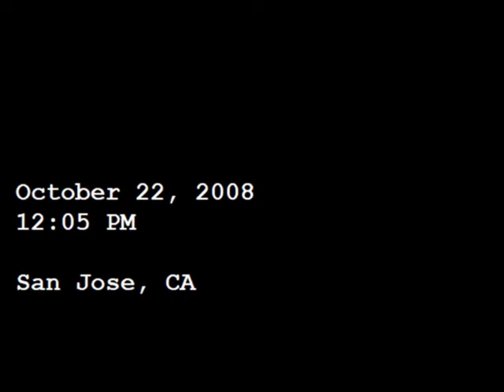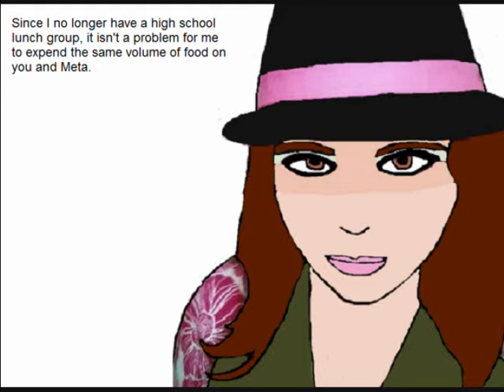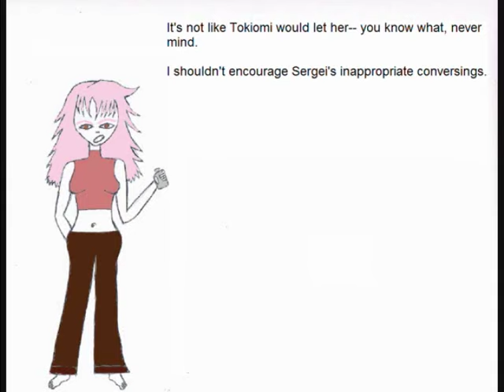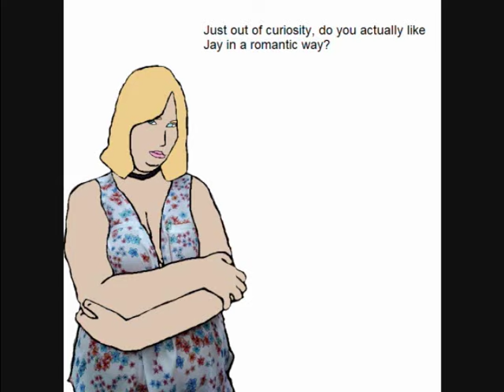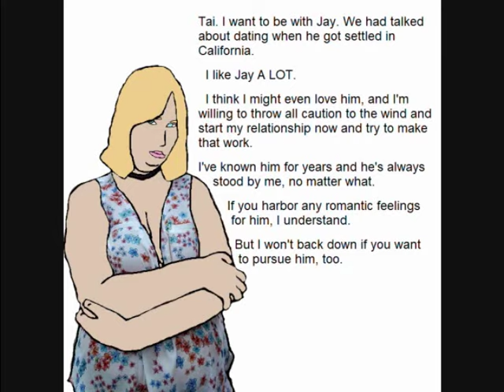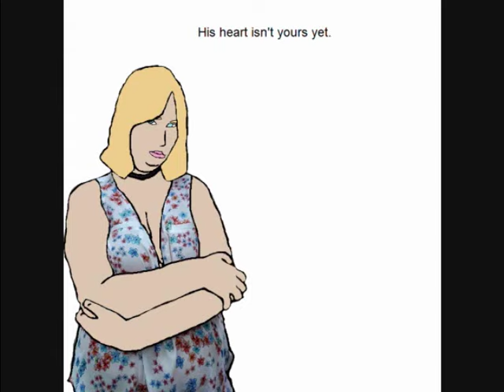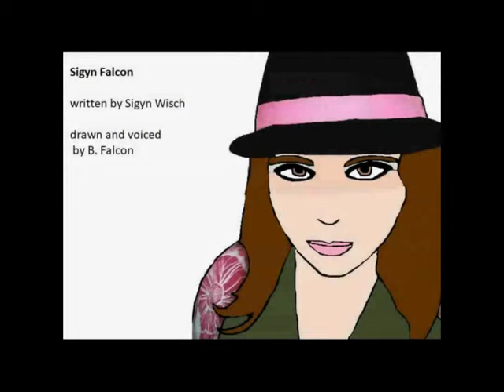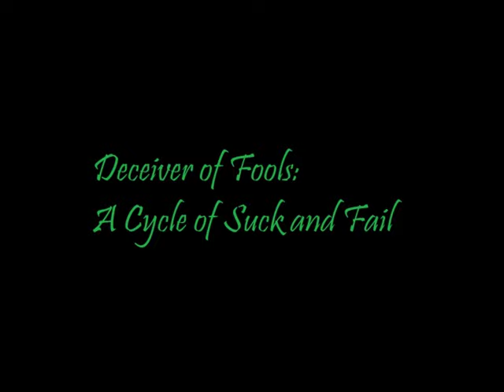3.3 - Tai'd Down, Part 1 (BONUS EPISODE)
October 22, 2008 | 12:05 PM | Tai'd Down, part 1
Sigyn and Meta's roommate, Sergei, discuss food. Meanwhile, Anita and Tai fight over Jay.

We did initially record all of Kokomo in autotune, but it sounded... worse than our usual ending themes, so we cut it short to show mercy.

As always, you are welcome to reinterpret the script, with attribution to Evindub Productions.